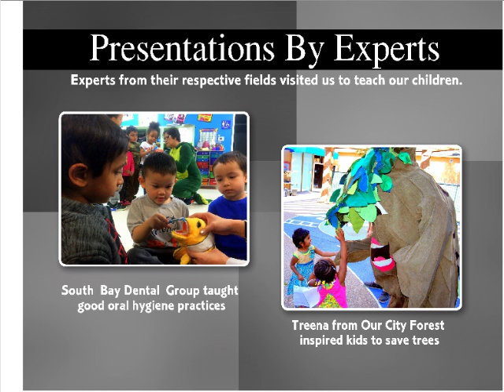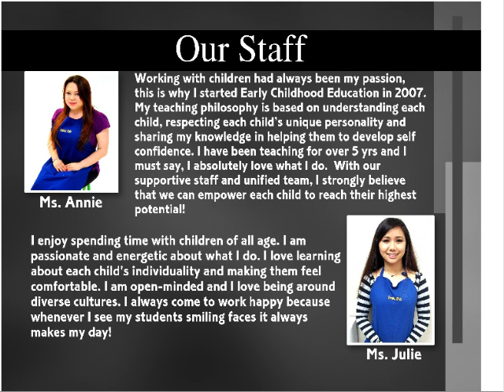Genius Times - 2016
It has been a great pleasure  working with little ones in the the past year and very rewarding to see them grow and develop to be future leaders. We take great pleasure in sharing some precious moments reflecting our last academic year. Enjoy reading our annual magazine - Genius Times '16